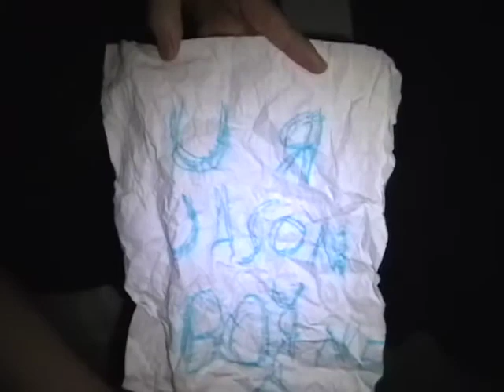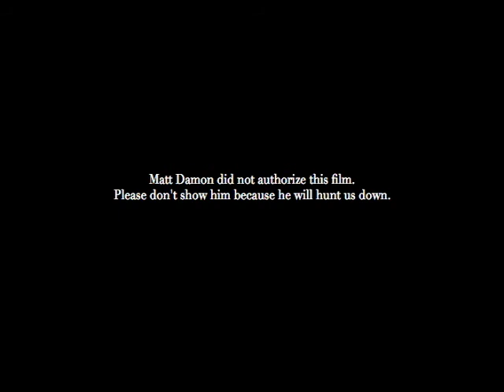The Bourne Stoopidity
A short film starring Matt Damon.

Music is copyrighted property of its owners.
Used under creative commons for education.
Matt Damon is copyrighted property of Matt Damon.